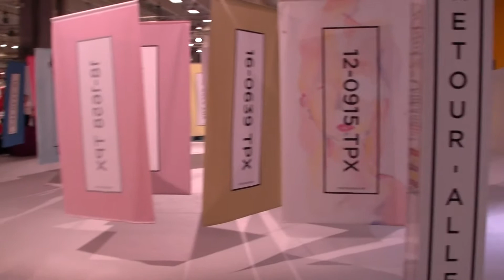PRET A PORTER PARIS 2011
One of world's fashion leading events takes place in Paris (dhaaaa...:-)) every year. This time the m Amsterdam Spoke was a press guest. Here are some video results. Enjoy.
PRET A PORTER PARIS®, the leading international fashion rendezvous, is a worldwide recognized brand that signs several fashion events:
Movements in fashion and fashion in movement, PRET A PORTER PARIS® brings together labels, connects buyers, incites collaborations between fashion and artists from all horizons, and welcomes people from more than 45 countries for each edition. And for this it is truly the HUB OF FASHION.
4 days of fashion & business trends for discovering, buying, creating, enriching, meeting, exchanging, rebounding, capturing, inventing... for a fashion that's full of life.